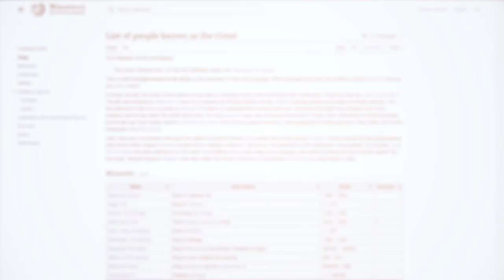Uncovering the Truth: How Terrible Was Ivan the Terrible?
In this video, I discuss the life and times of Ivan IV (Ivan the Terrible), the fourth Tsar of Russia. I discuss his achievements and failures and discuss the significance of his reign in Russian history. Mostly we ask the question, how terrible was he actually?

If you're interested in Russian history, or you just want to learn more about Ivan the Terrible, then this video is for you! I cover everything you need to know about Ivan the Terrible, from his life and times to his significance in Russian history. I hope you enjoy the video.

This is my first ever video and I have a lot to learn, so please give me any feedback down in the comments.